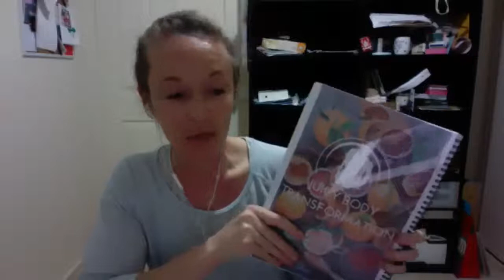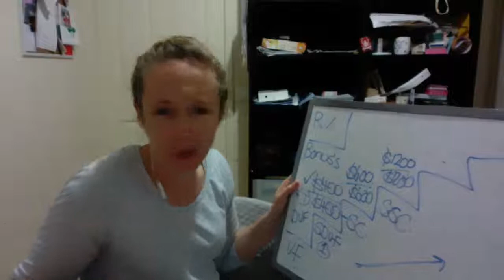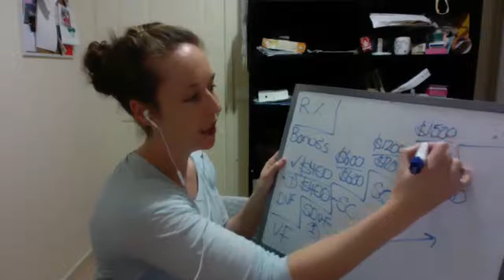Opulent Freedom Lifestyle Event NZ Thurs 17th Aug 2017